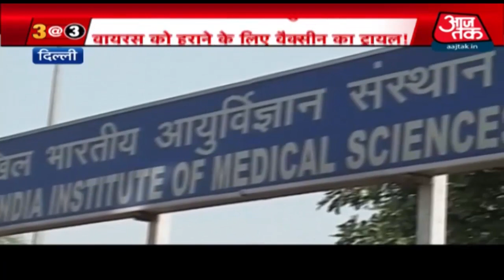Covaxin : Corona Virus के खिलाफ महायुद्ध की तैयारी, जल्द होगा वायरस का विनाश?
कोरोना वायरस को खत्म करने के लिए दुनिया भर के वैज्ञानिक कोशिश कर रहे हैं। इसी कड़ी में भारत की पहली कोरोना वैक्सीन को ह्यूमन ट्रायल की अनुमति मिल गई है। बता दें कि दिल्ली के एम्स में ह्यूमन ट्रायल होगा, जिसमें भारत को सफलता मिलने की पूरी उम्मीद है।